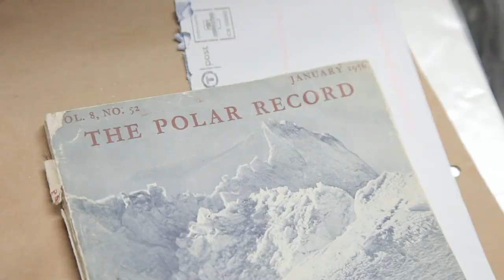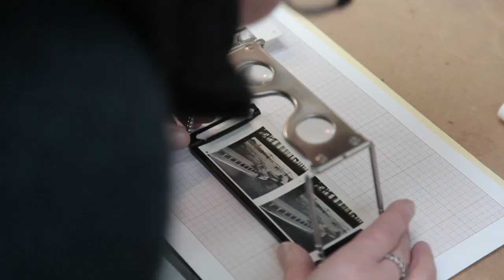Hanging gardens (balconies) by Mariele Neudecker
Art within the new Cancer Centre at Guy's Hospital will be used to transform spaces and help people find their way around the building.

This video features one of the artists, Mariele Neudecker, talking about her work.

Mariele works across a wide range of media: sculpture, installation, film, sound and photography. The exterior of the new Cancer Centre is just as important as the interior and so we will be working with Mariele to integrate work within the balcony and outdoor spaces. Mariele's explorations of the epic and romantic in landscape and her lightness of touch and humour really struck the panel during the interview process, as did her powerful image-making that is both understated and hugely impactful.

For more information about art in the new Cancer Centre